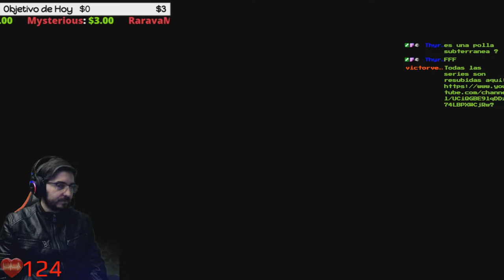🔥Lisa Indica el Camino...🔥🕹️[PSX] Silent Hill BLIND RUN en Difícil🕹️🔴Ep.29🔴